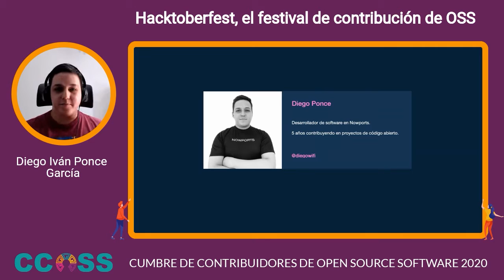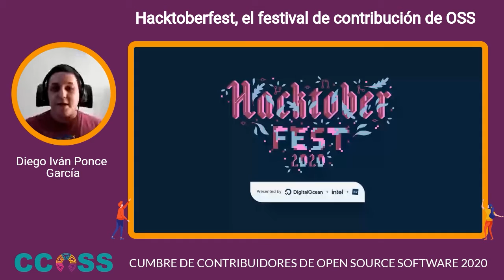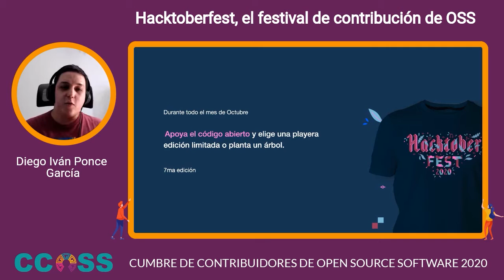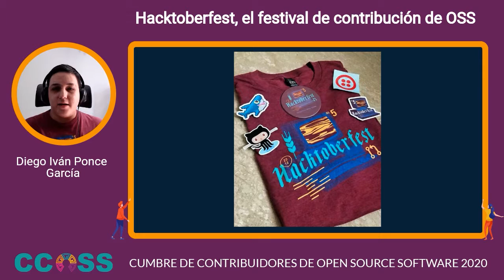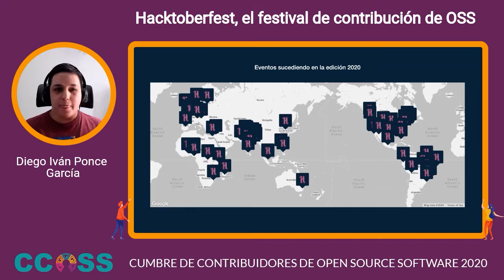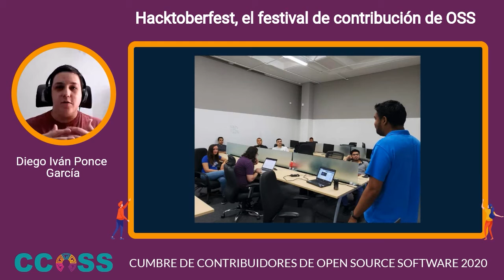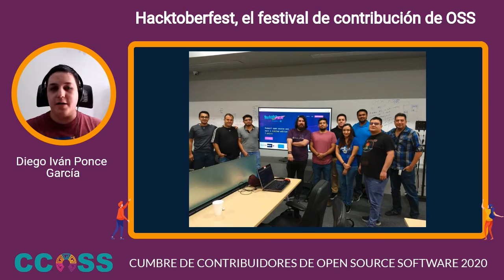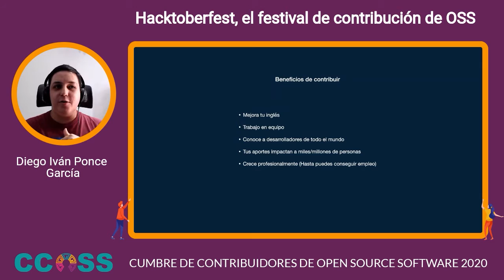CCOSS - Hacktoberfest el festival de contribución de OSS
Hacktoberfest nació como un evento de un mes completo para promover la contribución al open source a nivel mundial, en esta charla compartiré mi experiencia, ha sido algo muy enriquecedor personal y profesionalmente.